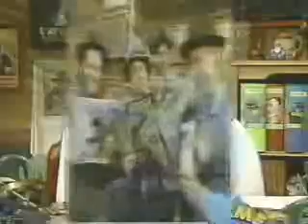WiTWICS The Checkmate Caper (Part 2)